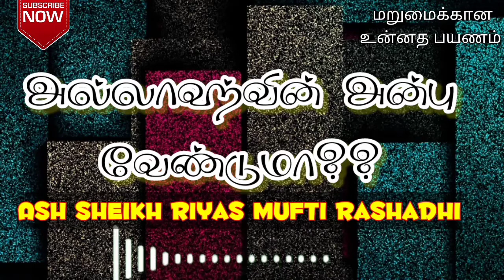அல்லாஹ்வின் அன்பு வேண்டுமா?? | Ash Sheikh Riyas Mufthi Rashaadhi | Tamil bayan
This video is about a Tamil bayan by Ash Sheikh RiyasMufthi Rashadhi on 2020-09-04 at  Colombo 06, Mayura place,Muhiyadeen  Jummuah Masjid.